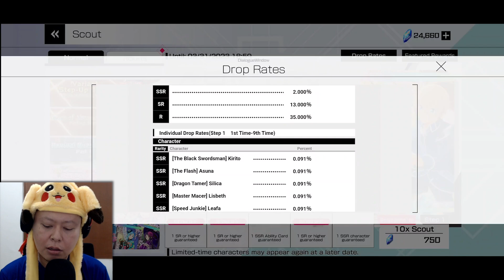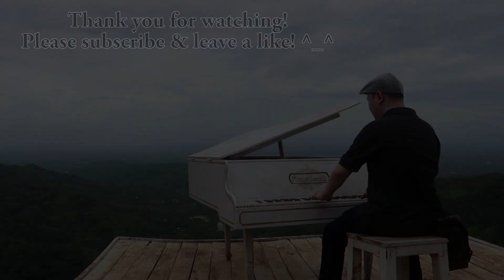The 1st Raid Event - New Kirito Scouts & Event Battle Gameplay - SAOVS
Finally a new kind of event, which is the first raid battle in the game. Also, we got a new character which is Kirito. So I tried to get the new kirito and also tried the new event in this video. Enjoy! :D